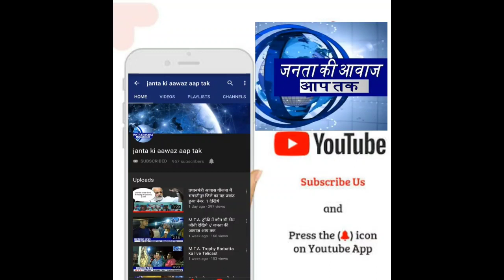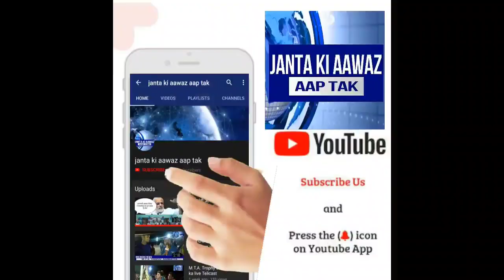इंटरमीडिएट की परीक्षा देने आई छात्रा ने कही बड़ी बात | बिहार में लड़कियां सुरक्षित नही है क्या ?